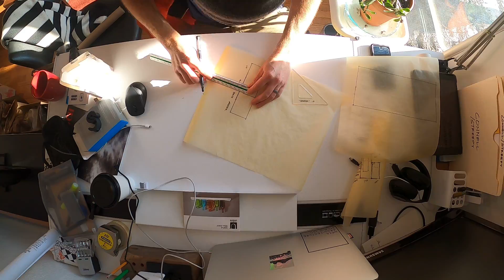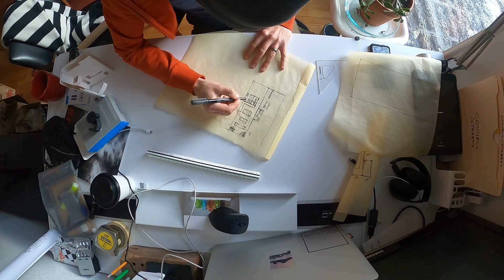Design by Hand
Design during the early phase starts on trace. This allows us to quickly explore ideas before refining the design digitally